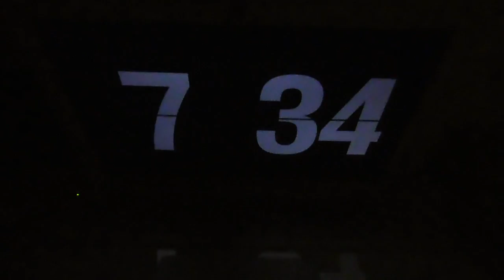my 1week holiday *in het bos* deel2 // justlikekim